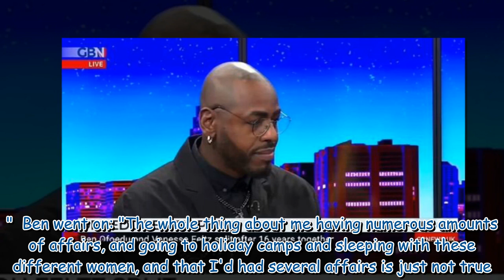Vanessa Feltz's ex Ben Ofoedu says he's not a serial cheat